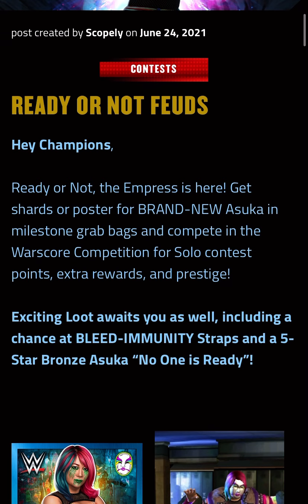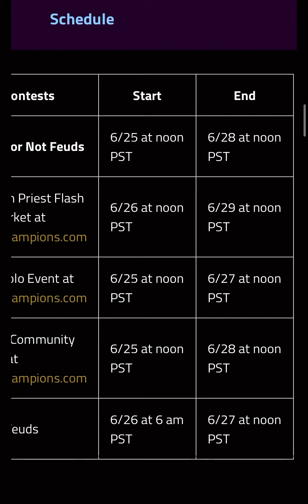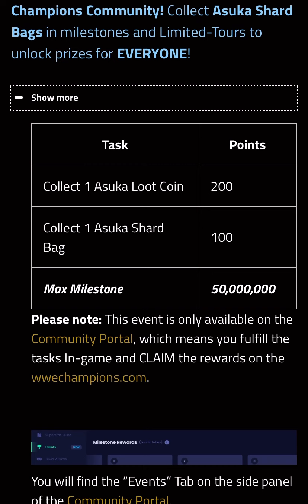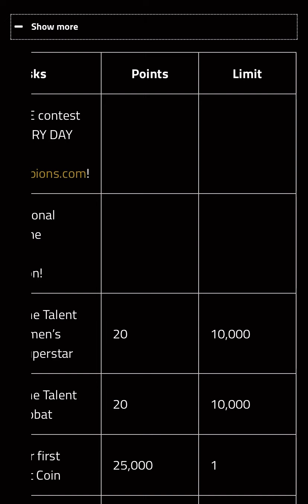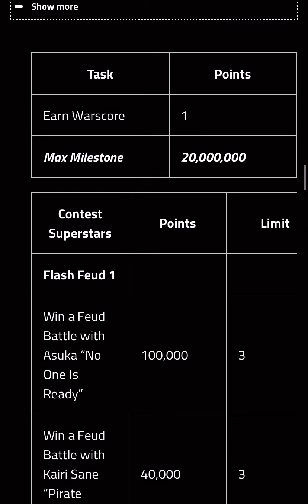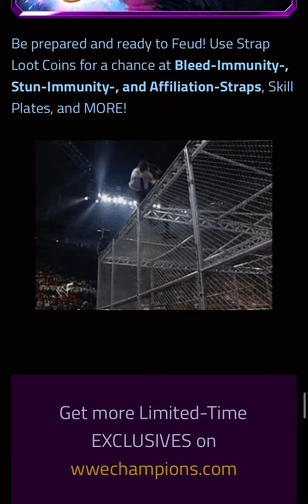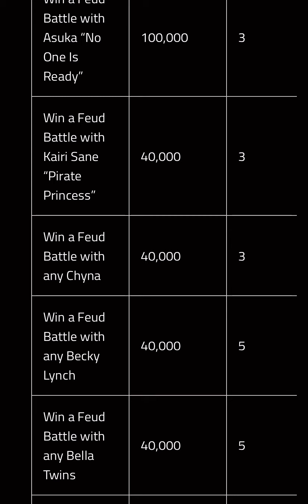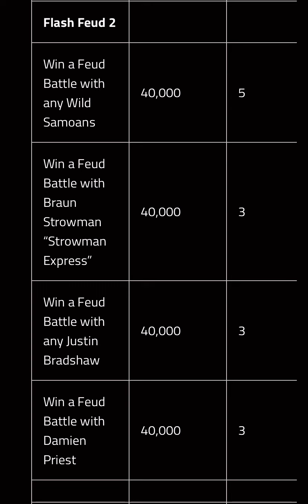WWE CHAMPIONS: READY OR NOT FEUDS [Preview]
Hello Champions/Viewers!

It’s Heyman Guys 1 Back with a Brand New Video showing you all a preview of Champions’ Contest!
It is my very first time reading to you all about this contest. I want to help elaborate things to all you Champs/Viewers.

To review this preview/previous sequence of what I am prereading this content to you all.

I don’t know if I will win this contest; everybody is free to play this ‘pay-to-play’ CONTEST.

P.S. I’m also not here to play any games to you…

My Faction if you want to join up: HeymanHustles